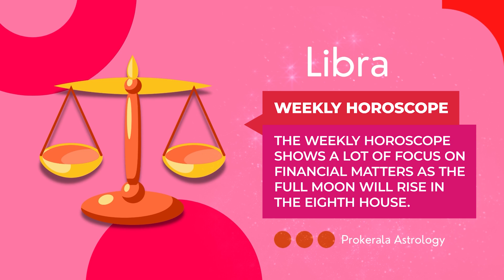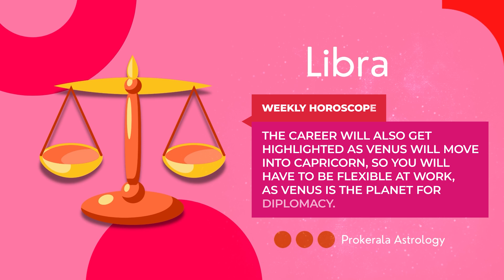Libra Weekly Horoscope: November 10 to 16, 2024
Want to know what this week has in store for you. Check out our November 10 to 16, 2024 weekly horoscope to get a glimpse of the week ahead.